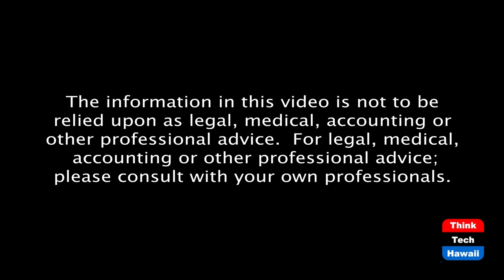The Upcoming Economic Diversification Conference at UH (Community Matters)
An effort and conversation which is critical to Hawaii's Future.  The host for this episode is Jay Fidell.  The guest for this episode is Steve Auerbach.

Steve Auerbach, Interim Director, Office of Innovation and Commercialization in the Office of the Vice President for Research and Innovation at the University of Hawaii, will tell us about the upcoming program he is organizing and what it will cover, and what it is intended to achieve.